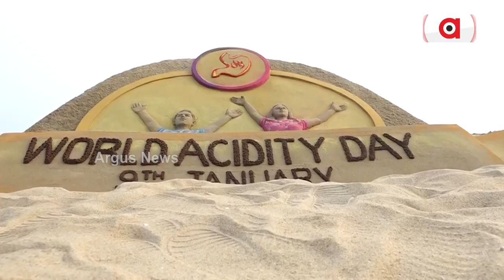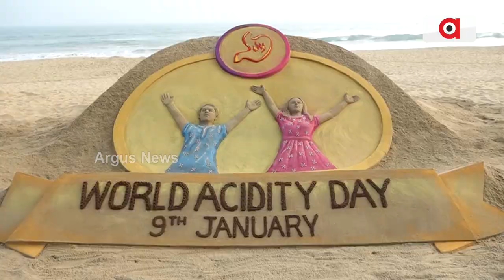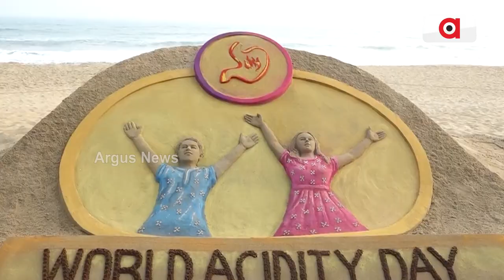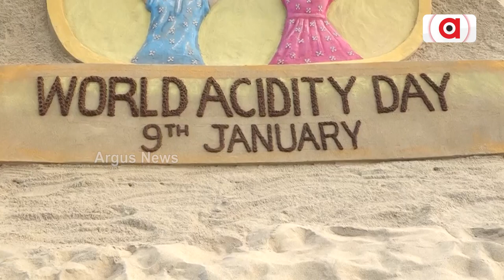World Acidity Day|| Artist Sudarsan Pattnaik Prepares Sand Art To Spread Awareness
ବିଶ୍ୱ ଏସିଡିଟି ଦିବସରେ ପଦ୍ମଶ୍ରୀ ସୁଦର୍ଶନ ପଟ୍ଟନାୟକଙ୍କ ସ୍ୱତନ୍ତ୍ର ବାଲୁକା କଳା || World Acidity Day